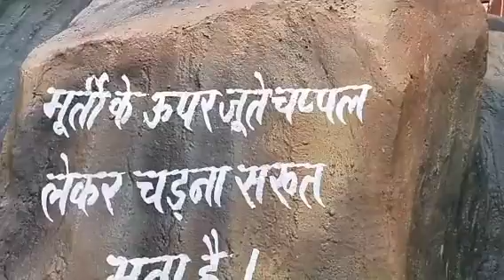ArunayDev g Mandir vlog